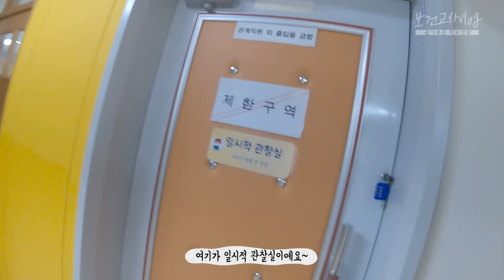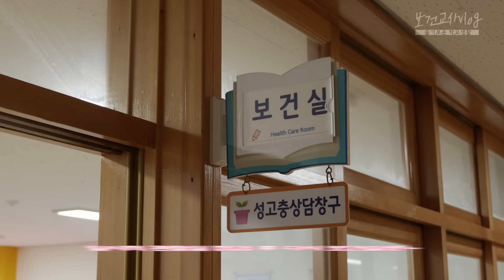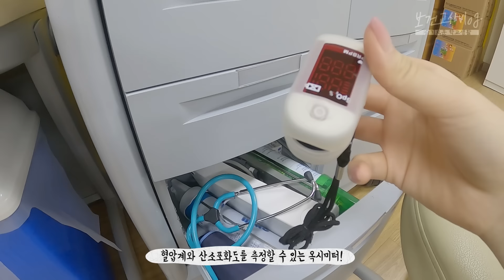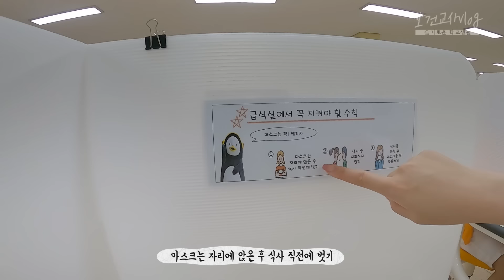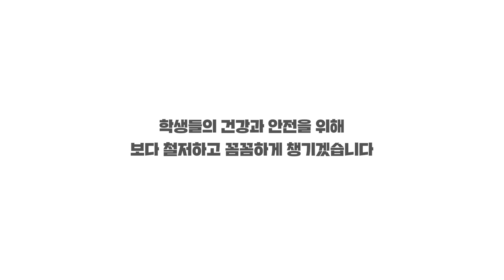보건교사 안은영? NO~ 보건교사 김연지 리얼 브이로그, 코로나!? 드루와 드루와! [교육부]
아이들의 안전을 위해 쉴틈 없이 움직이는
보건교사 김연지 선생님의 하루

매력이 철철 넘치는 보건 선생님의 일상을
함께 확인해볼까요?